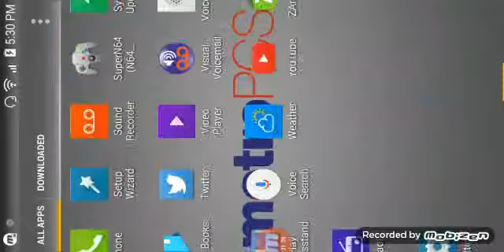Crash Bandicoot The Wrath of Cortex: Level 17 Droid Void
Play through the level of death very sad and tragic but I'm surviving 365 in it. Only 3 months left to finish